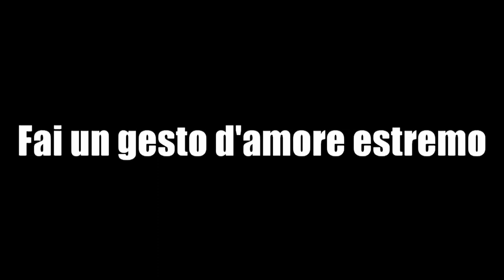Trezza, una zampa in meno una marcia in più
Lei è Trezza, una cagnetta tripode di una tenerezza infinita. I suoi occhi tristi raccontano già molto della sua storia, la sua infinita tristezza e sofferenza.
Adesso però Trezza è finalmente in salvo, perché stata recuperata dalla strada da Lucio e, grazie all'intercessione di Marie Rose, ha trovato stallo presso la sede LIDA di Castelvetrano.
Adesso per Trezza cerchiamo un'adozione del cuore, una famiglia che la accolga per tutta la vita e le doni l'amore che merita.
Un animale tripode (privo di una qualunque delle 4 zampe) è un animale da considerarsi pressoché normale. Può svolgere senza problemi tutte le sue attività quotidiane di gioco, relazione, passeggio, alimentazione... può andare al guinzaglio o camminare libero, può salire e scendere le scale, giocare a palla, nuotare!
Facciamoci convincere dal suo sguardo dolce... CONDIVIDETE il nostro appello.